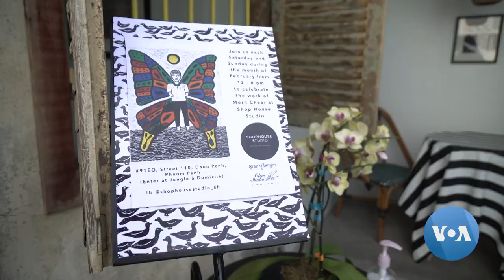Cambodian Artist Challenging Prejudices Against People with Disabilities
The Cambodian artist Morn Chear is having something of a moment in the art world, with exhibits in his country's capital, Phnom Penh, and the U.S. cities of Seattle and Denver. On canvass and with block prints, he is challenging prejudices against people with disabilities. VOA's Scott Stearns has our story from Colorado, with VOA Khmer's Sokummono Khan and Socheata Hean in Cambodia.